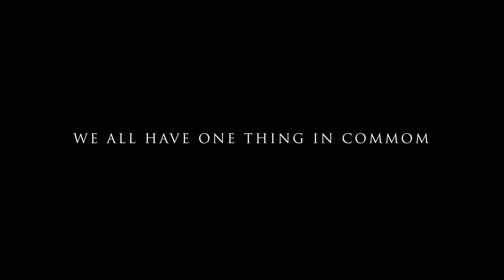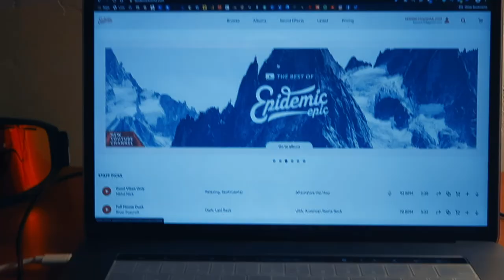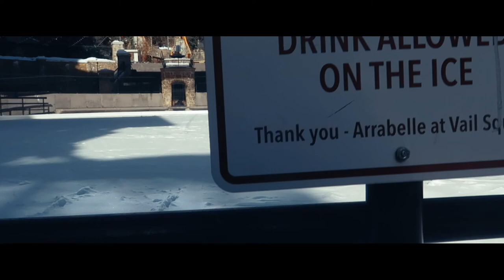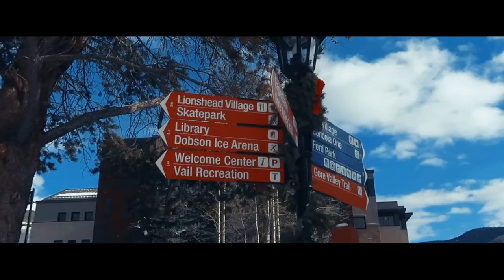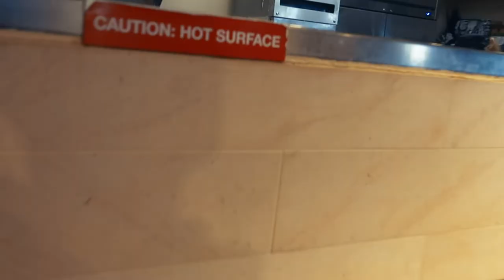Vail Oakley Week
Kickstarting an insane week of shredding and snow games for the annual Oakley Week. The first stop of the trip is in Vail, Colorado and I just happen to have all exclusive access.

My Vlog Camera
My Drone
My Vlog Tripod
My Big Tripod

The Music I use in All my videos - AMAZING for YouTubers!